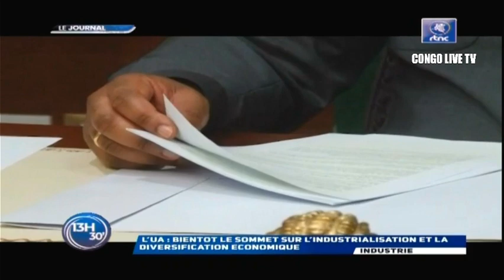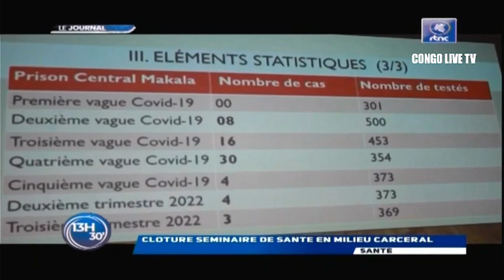🔴RDC : SUIVEZ LE GRAND JOURNAL DE CE JEUDI LE 03.11.2022 RTNC EDITION 13H30